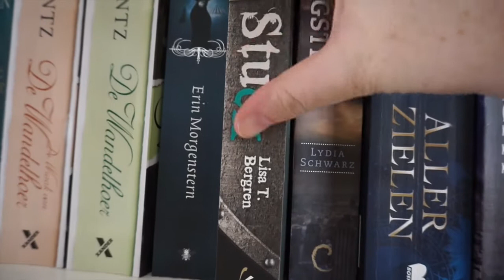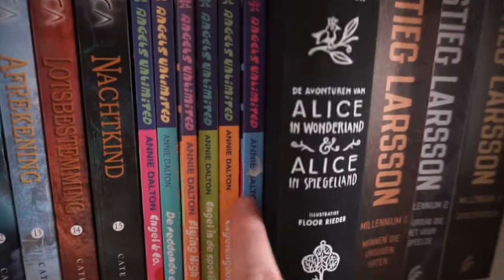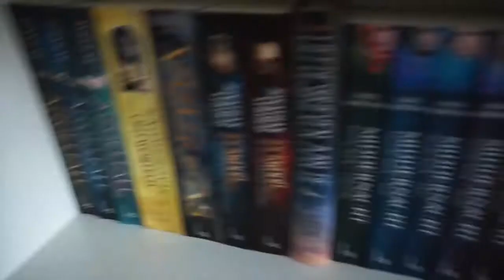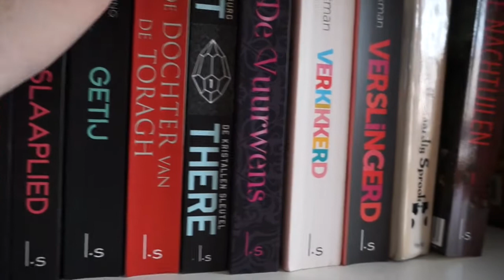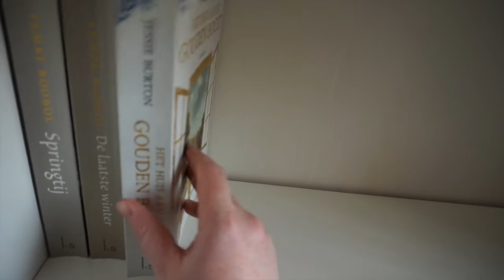boekenkast tour deel 4 maart 2016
Boekenkast tour voor mijn blog Ik laat de vierde kast zien uit mijn serie van vijf.
Instagram, twitter en facebook: @zonenmaan